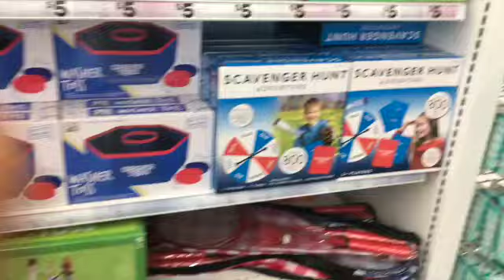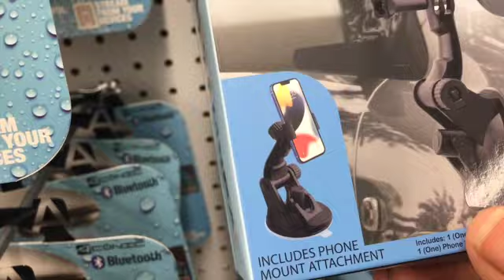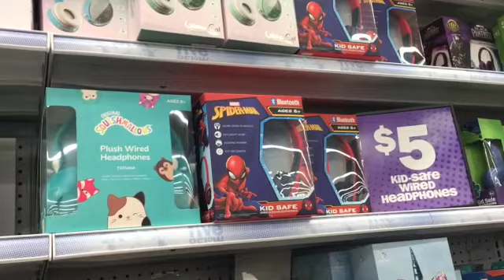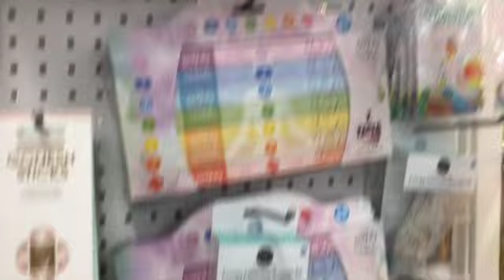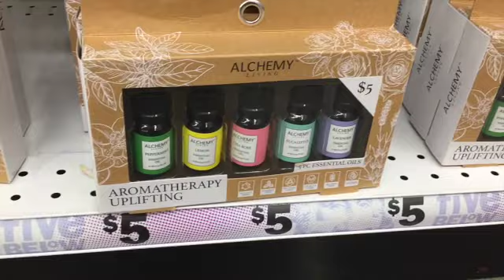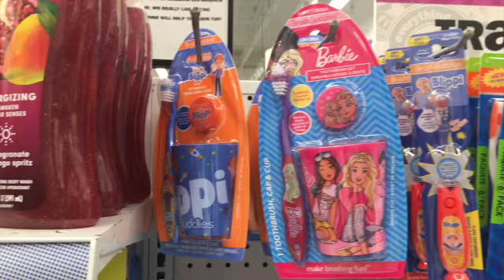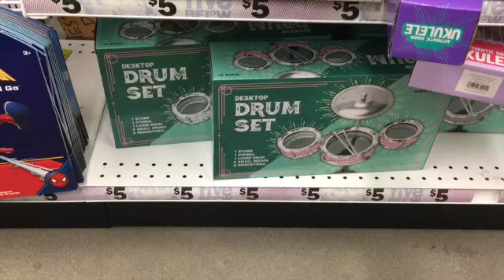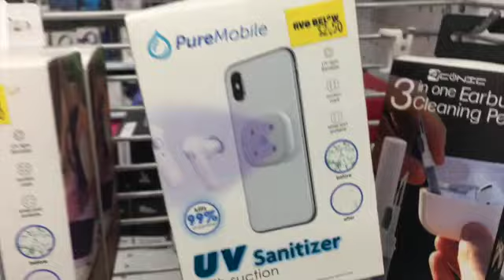BROWSE WITH ME FIVE BELOW | MOM OF 6